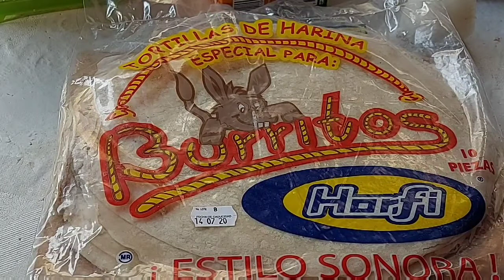Mini pizza con tortilla de harina facil